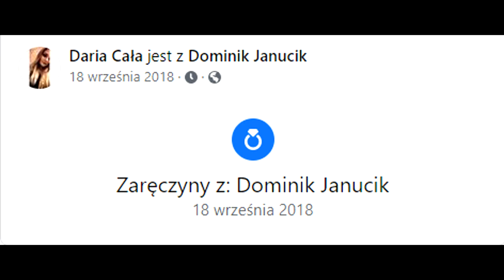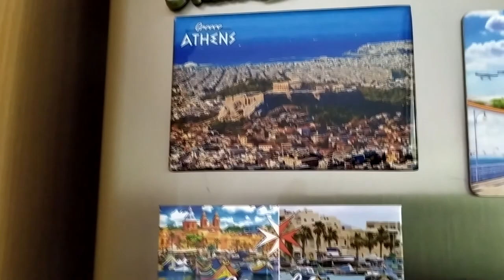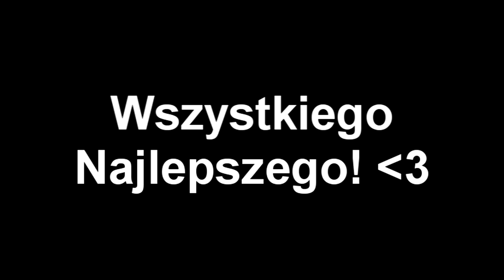Filmik na wesele